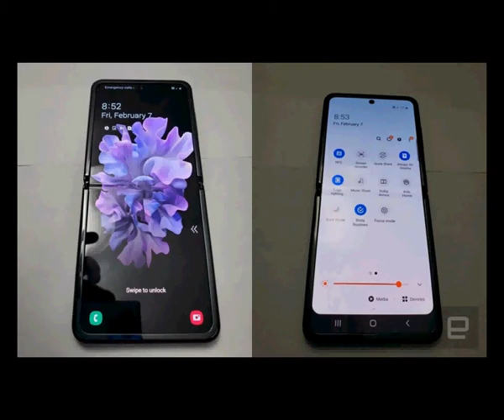Samsung releases a new selection of smartphones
At a San Francisco event on Tuesday filled with colorful spotlights and soaring rhetoric, Samsung, the worlds largest smartphone maker, presented its ideas: three models of its mainstream Galaxy S phones dubbed the S20, a generous numeric upgrade from last years Galaxy S10 moniker and a new foldable-screen device.

Last years Galaxy Fold, the first mainstream foldable-screen offering, opened and shut like a book.

Samsung is raising prices for the Galaxy S20 models compared with last years offerings: The base Galaxy S20 will cost $1,000, followed by the S20+ at $1,200 and the top-of-the-line S20 Ultra at $1,400.

Global smartphone sales also slid 1% last year, according to Counterpoint Research the second straight year of declines after nearly a decade of robust growth.

Titled the Dawn of a New Decade of Galaxy, Mr. Rohs piece outlined little about his new lineup of phones.

As the smartphone market has matured, Samsung has little choice but to push hardware advances like 5G or cameras that have 100x zoom capability, said Wayne Lam, a principal analyst at IHS Markit, a market researcher.

Samsungs new foldable phone in particular could accelerate the companys smartphone earnings if consumers adopt a device that costs well above $1,000, said Susquehanna analyst Mehdi Hosseini.

The Galaxy S20 handsets will come in three variants: the S20, S20+ and S20 Ultra and have at least 128 gigabytes of storage memory.

The Galaxy S20 handsets will have anywhere from 128 to 512 gigabytes of internal storage memory.